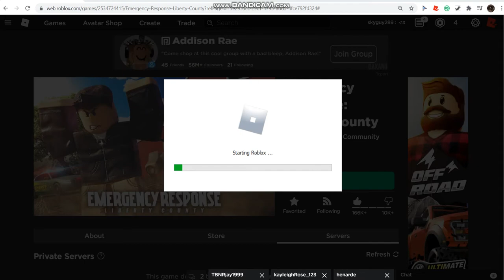Getting engineer rank in fire dept (ROBLOX)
there is swearing and mic did not work so all you can hear is so ummm xD